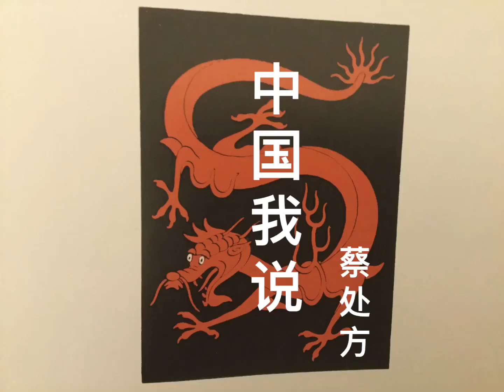中国我说1092 啊 床 所有人